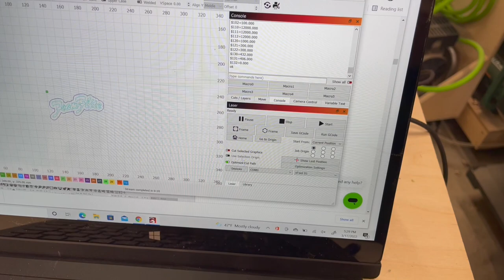XTool D1 DIY Laser Enclosure that fits the stock Honeycomb Bed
The XTool D1 laser is one of the best diode-based laser engravers available in 2022. Using them indoors without ventilation leaves smoke rolling about your workspace. So it was time to make a custom-built enclosure to contain the smoke and vent it out using an inline fan and 4-inch flexible hose.  We also built this enclosure around the optional XTool honeycomb bed.  This bed helps improve airflow around your material to keep cuts clean.

Digital plans are now available!
Purchase the digital plans for this enclosure from my Etsy shop

Exhaust Fan used

4" Exhaust port

Join others in the discussion of the XTool D1 on Facebook